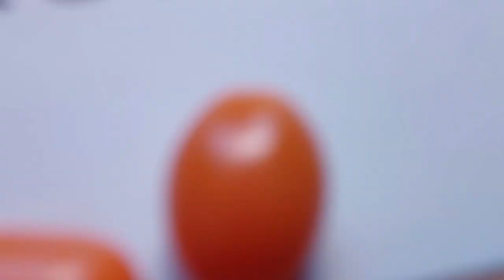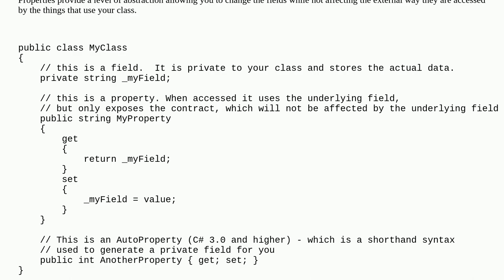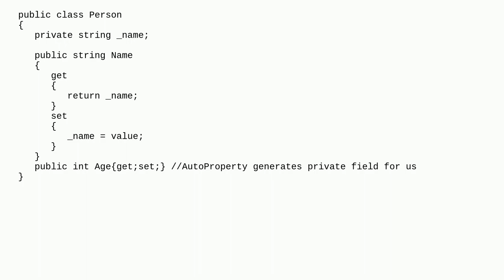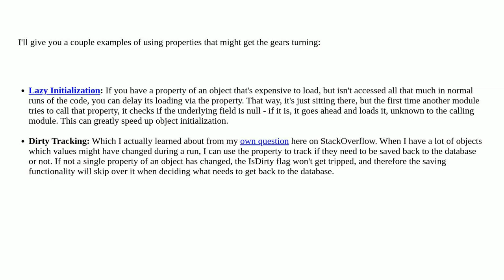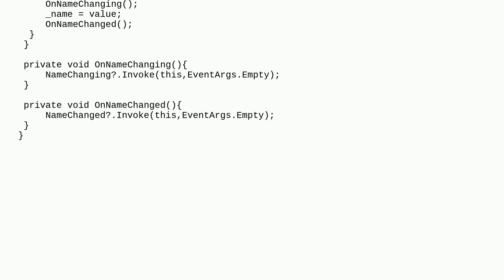What is the difference between a field and a property?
A special thanks goes out to the community

  oop properties field c#